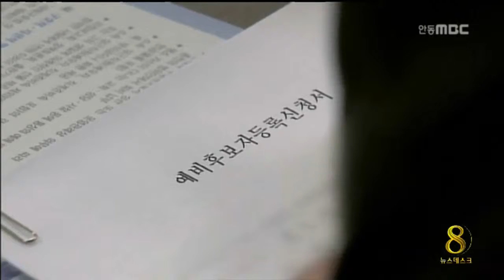[안동MBC뉴스]23일부터 군수와 군의원 예비후보 등록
2014/03/21 09:43:33    작성자 : 권영두

6.4 지방선거에 출마하는
군수와 군의원 예비후보 등록이
오는 23일부터 시작됩니다.
           ◀ＥＮＤ▶

경상북도선거관리위원회는
오는 23일 오전 9시부터
13개 군 지역 군수와 군의원 선거 출마자들의
예비후보 등록을 받는다고 밝혔습니다.

예비후보로 등록할 경우
군수 예비후보는 200만 원을
군의원 예비후보는 40만 원을
각각 기탁해야 합니다.